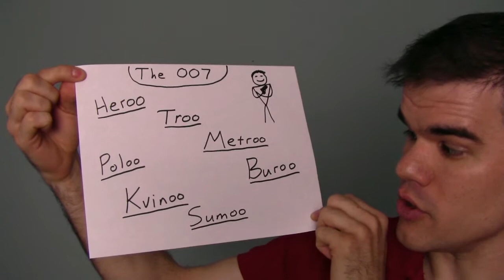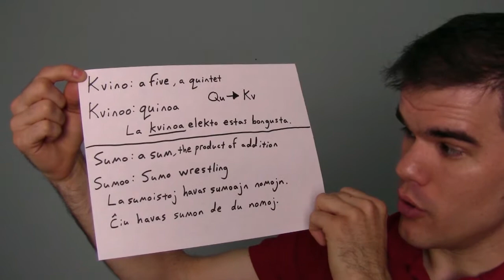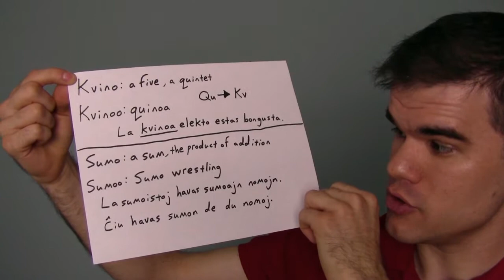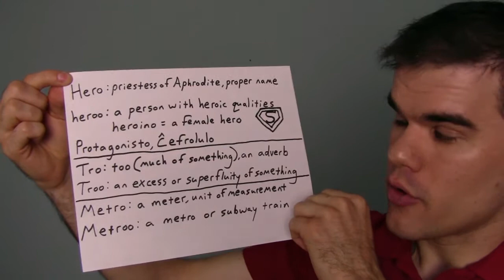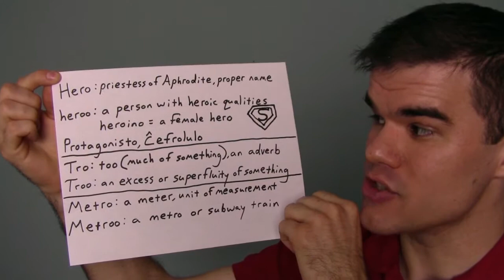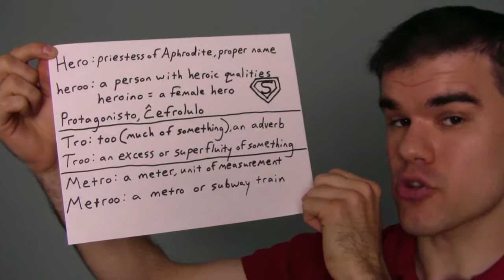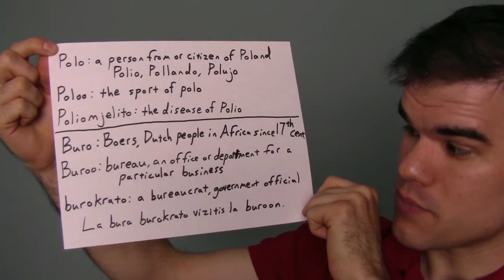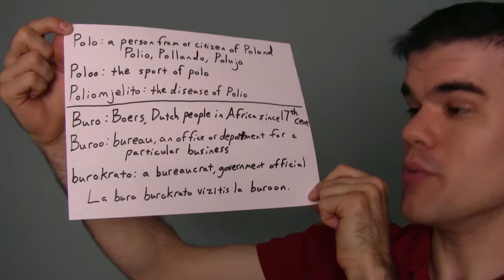The 007 in Esperanto (Buroo, Heroo, Kvinoo, Metroo, Poloo, Sumoo, Troo)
Alex Miller discusses 7 Esperanto root words that end with the letter O: Hero/Heroo, Tro/Troo, Metro/Metroo, Buro/Buroo, Polo/Poloo, Kvino/Kvinoo, and Sumo/Sumoo.

Alex Miller diskutas 7 Esperantajn radikojn, kiuj finiĝas per la litero O: Hero/Heroo, Tro/Troo, Metro/Metroo, Buro/Buroo, Polo/Poloo, Kvino/Kvinoo, kaj Sumo/Sumoo.